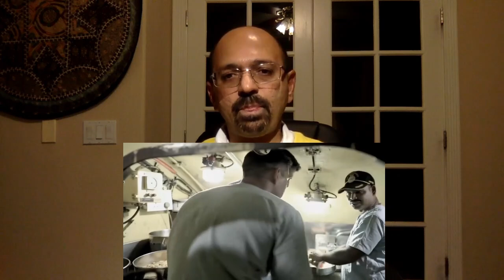पंडुब्बी में हमारे सैनिकों की जिंदगी कितनी कठिन होती है देख के आँख भर आएगी Soldier Life In Submarine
भारत के 5 सबसे खतरनाक हथियार जो चीन को घुटने पे लाने के लिए काफी है India's Top 5 future Weapons

Love & Enjoy!

Soldier Life In Submarine | REACTION !!, Americans React To How Indian Soldiers Survive In
Submarines, How Soldiers Survive Inside A Submarine?